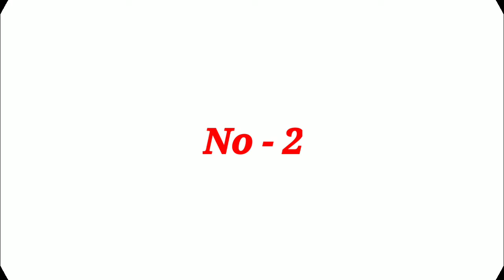Mi Power Bank 3i | 10000 mAh Review | Mi Power Bank 3i 20000 mAh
Mi Power Bank 3I 10000 mAh Review | Mi Power Bank 3i Full Review | Mi 3i 10000 mAh | Best Mi  Power Bank 3i 20000 mAh |

         ☆☆☆☆☆BUY LINK☆☆☆☆☆

1. Mi Power Bank 3i 20000mAh | 18W Fast PD Charging | Input- Type C and Micro USB| Triple Output ( price ₹1899 Current Price Link)

2. MI 20000 mAh Lithium Polymer Power Bank Hypersonic with 50 Watt Fast Charging (₹3990 Current Price Link)

3. Mi 10000 mAh 3i Lithium Polymer Power Bank | Dual Input and Output Ports | 18W Fast Charging (₹999 Current Price Link)

4. Redmi 20000mAh Li-Polymer Power Bank (Black), USB Type C and Micro USB Ports | 18W Fast Charging (₹1699 Current Price Link)